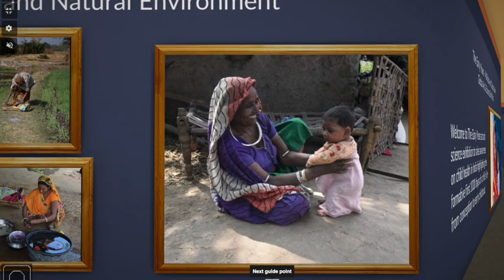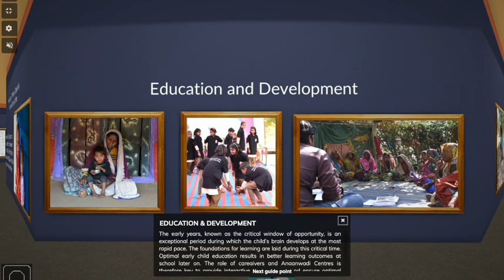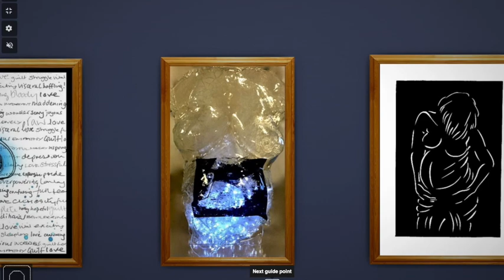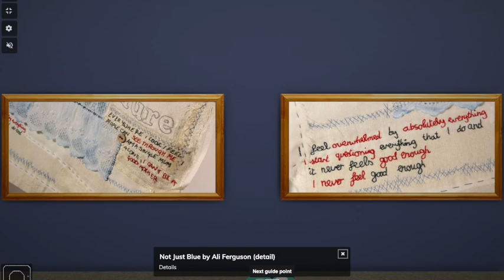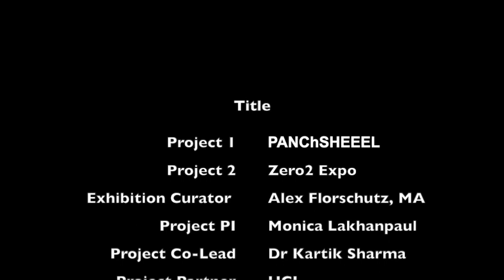The Early Years Exhibition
The Early Years: A Window of Opportunity is a global art & science exhibition created to raise awareness on child health in India - the formative first 1000 days from conception.

Project PI: Prof (Dr) Monica Lakhanpaul   (University College London)

DBT/ Wellcome Trust India Alliance

Project Co-Lead: Dr. Kartik Sharma  (PAHUS)

Exhibition Curator: Alex Florschutz, MA (Zero2 Expo)